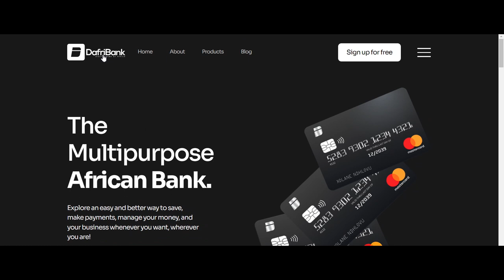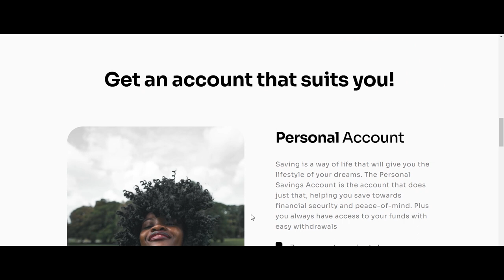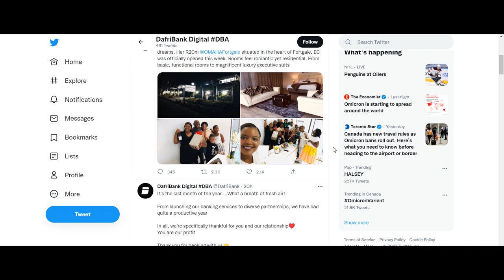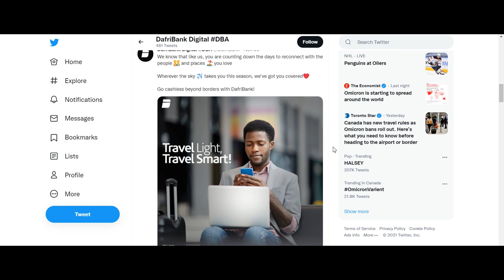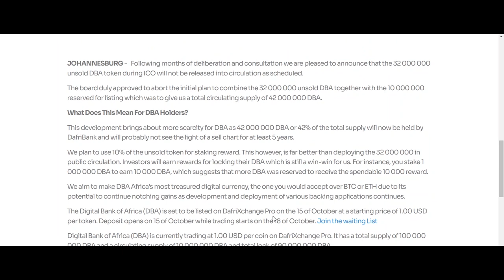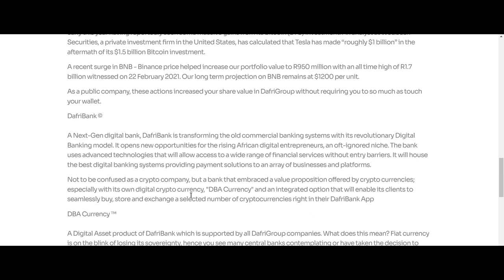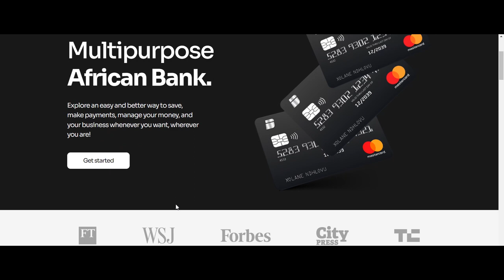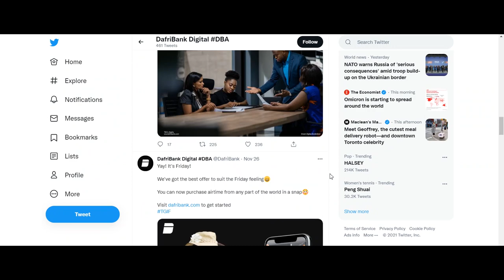Why Africa Needs a sophisticated bank like Dafribank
DafriBank provides a comprehensive range of financial products tailored to small enterprises.

Writer Details:
BitcoinTalk user: blackmagic111
Telegram username: @blackmagic112
DBA address: 0xF46a9e110A4E4912CE19B6B46291B18607C95615